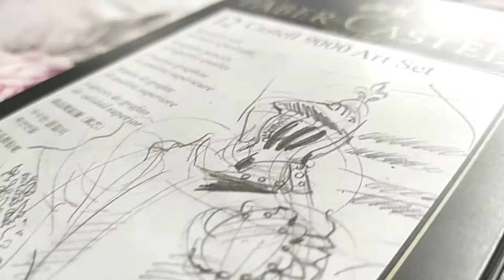Pencil Drawing time lapse - realistic female portrait.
A time lapse video of days which I was working and finally completed Portrait.

So this one reference which I drew. This drawing is pretty fun to do, and also motivate my self to get more and more experience. Thanks to composer of this portrait, and also thanks to hoomes_painting, I am so excited to share with you.

Special thanks to the - A Himitsu for the music.

Easier to fade (feat. Madi Larson) by a Himitsu.